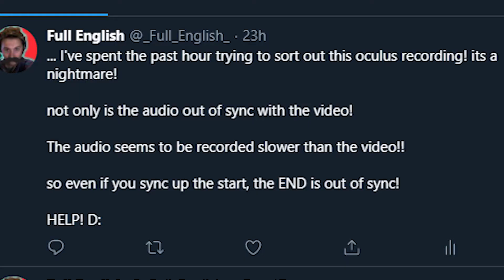I'M ALIVE!! | Update Vlog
I LIVE!